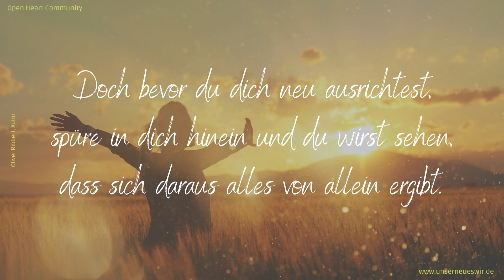Wenn du dein Feuer verloren hast, ...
Das größte Geschenk, das du dir machen kannst ist liebevoll, wahrhaftig und großzügig mit dir selbst zu sein, und zwar ohne wenn und aber.
Dafür darfst Du alle Geschichten hinter dir lassen, wo du dich als klein, unfähig, oder für unwürdig erklärst, alle Geschichten, wo du andere Menschen, oder die Umstände für dein Leben verantwortlich machst, alle Ausreden, warum etwas angeblich nicht geht, und alles womit du dich ablenkst, um das notwendige nicht tun zu müssen, damit du dieses Ziel erreichst.

Es geht darum an dich zu glauben. Dem Göttlichen in dir wieder zu lauschen und ihm zu vertrauen. Deiner Verbindung mit Mutter Erde zu vertrauen. Und dir dein ureigenes Leben in Fülle, harmonischen Beziehungen, unbändiger Lebensfreude und vollkommener Selbstbestimmung ganz aktiv zurück zu erobern, indem du dein Leben in Einklang mit der göttlichen Ordnung / den universellen Gesetzmäßigkeiten lebst.

Um dir diese Fülle zu ermöglichen, was dich in deine wahre Essenz als göttlich liebendes, geistig schöpferisches Wesen zurück führen wird, erhältst Du als Mitglied der Open Heart Community nicht nur den Fahrplan für den Aufbau Deines eigenen Love-Money-Flows, sondern wir begleiten dich dabei mit dem genau auf dich zugeschnittenen Coaching & Mentoring Schritt für Schritt auf Deinem Weg in die finanzielle und individuelle Freiheit durch aktiv gelebte Liebe.

Dadurch baust du dir nicht nur ein selbstbestimmtes und unabhängiges Leben auf, sondern in der Gemeinschaft tauschen wir kostenfrei unsere Fähigkeiten aus und gleichzeitig wirst du durch den Love-Money-Flow ohne Sorgen leben können. Diese Unhabhängigkeit verleiht dir auch die Möglichkeit wieder andere Menschen zu unterstützen, die dann dasselbe erleben dürfen.
Wir schaffen damit eine Welt in der alle Menschen respektvoll miteinander umgehen und das im Einklang mit der Natur. Alles, was auf Erden lebt, hat es verdient, frei und ohne Qual leben zu dürfen.
Komm in die Open Heart Community und wir packen gemeinsam an, das wir nur noch Liebe leben, Liebe geben und Liebe nehmen.

Du bist ein Herzensmensch. Wir freuen uns schon jetzt, wenn du dich zum kostenlosen Bewerbungsgespräch anmeldest. Hier kannst du alle Fragen stellen, die dir auf dem Herzen liegen und kannst abchecken, ob die Open Heart Community etwas für dich ist.

Wr freuen uns auf dich.